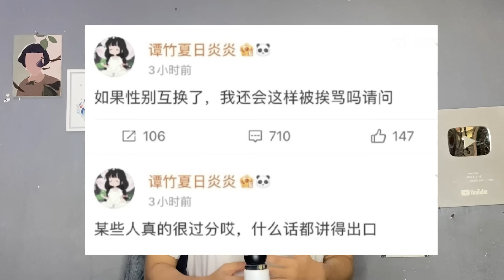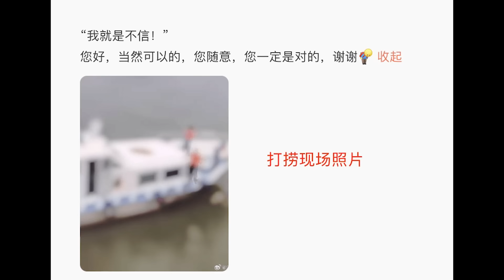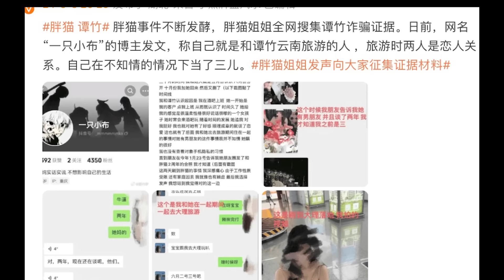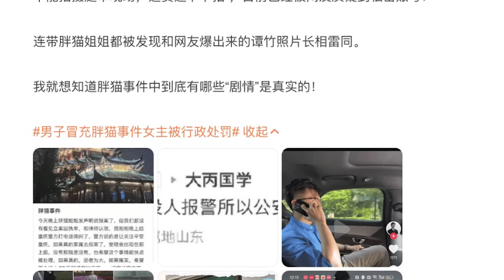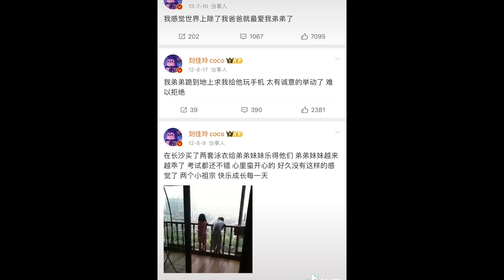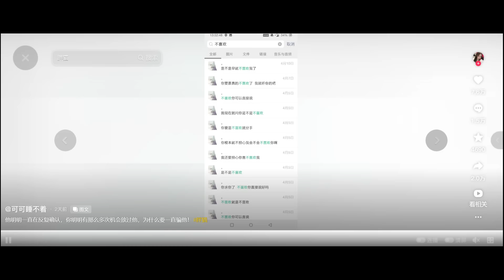Wajah Asli Fat Cat Pang Mao Terungkap, Bukti Percakapan Dengan Tan Zhu Kembali Dibagikan !!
For this time kita akan membahas tentang wajah asli fat cat pang mao terungkap. bukti percakapan dengan tan zhu juga kembali dibagikan.
 Lantas bagaimanakah informasi selengkapnya ??